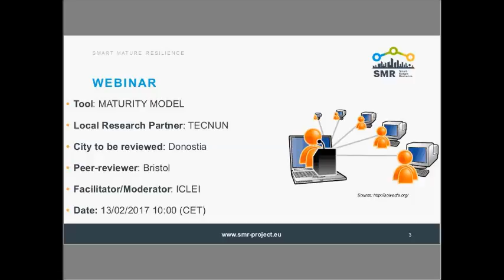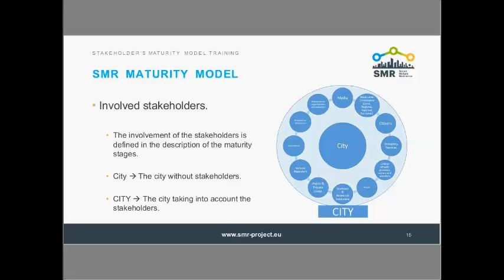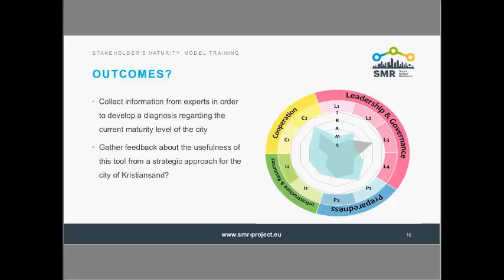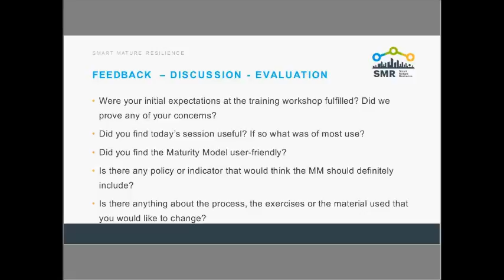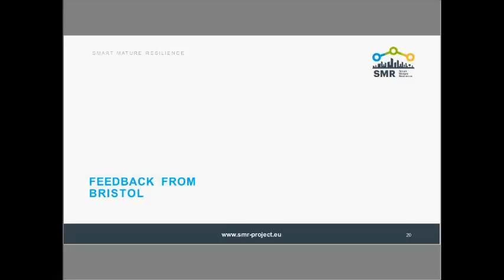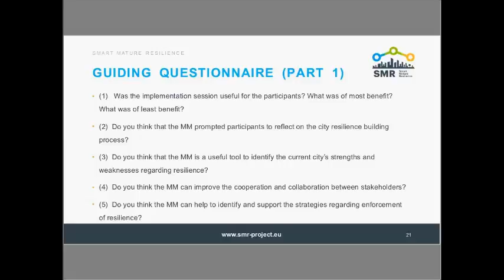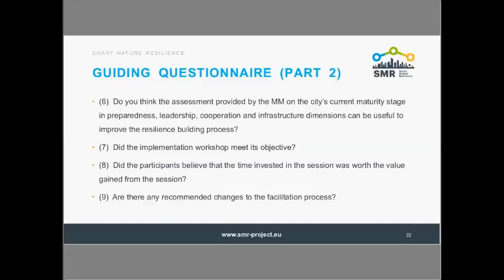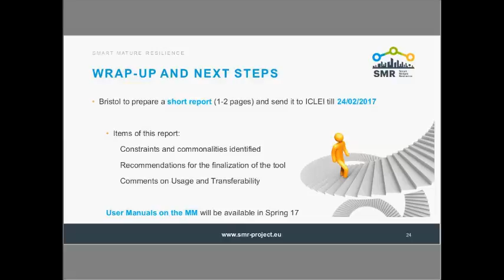SMR 2nd MM Webinar Donostia & Bristol